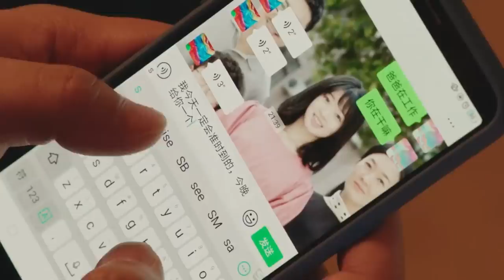Shaolin Boy (2021) Film Explained in Hindi/Urdu | Shaolin Boy in Normal School Summarized हिन्दी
Shaolin Boy (2021) Thriller movie explained in Hindi Urdu. The Chinese Action Thriller film “Shaolin Boy: Kungfu student in Normal School” story summarized with a complete ending in हिन्दी explanation. The plot focuses on a young boy named "Li" who is already an accomplished martial arts practitioner despite his tender years. As a result, his instructor is so impressed by him that he decides to send him to a different location for additional study. So "Li" uproots his life and relocates to the foster home of a scientist who had just recently developed a particular device.When he arrives at his house, his son and one of his daughters greet him, but the doctor is conspicuously absent. In a later development, it was found out that a criminal organisation's gang had kidnapped the scientist in order to get their hands on the device. Now, the doctor's daughter, son, and Li make a plan to rescue their father from the gang's grasp and set him free. Therefore, it is necessary for them to confront them.

However, the doctor's daughter has received that device from her father as a gift from him. While the gang is able to figure it out, which allows them to kidnap his daughter and get away. They are successful in acquiring that gadget. Then "Li and his friend take them on together and put forth every effort they can muster to prevail over that gang. In the end, the doctor's family all won "Together. Li and his friend take on the criminals and end up winning the fight and getting the criminals arrested. After that, a unique commendation is presented to each child in recognition of the valorous actions they displayed. TThe fight between these young fellows and professional criminals is pretty epic. You should watch this movie.

The Shaolin Boy is a 2021 American film directed by Hsin-yan Chang. (Full Thriller Movie Explained in Hindi). I would say that this sequel is also one of the best films of its universe and Its unexpected ending makes us all happy. A fan of super kung fu will enjoy this film because it has a compelling narrative and provides thrilling moments of destruction throughout the movie. For example, we also see an innocent family fighting alongside some goons with the assistance of Shaolin Kung Fu Boy in order to save their father but unfortunately, one of them will fall. In general, I have a positive impression of the visual experience that this film series provides because it seems as though everything is taking place in real life. Watching it is both entertaining and terrifying at the same time.

Credits:
Images and footage Source: Toho
Director: Hsin-yan Chang
Screenplay or written by: Jet Li